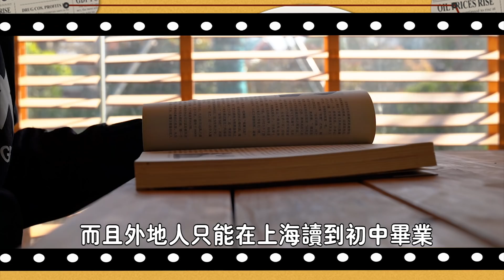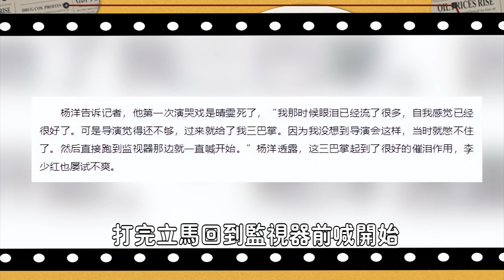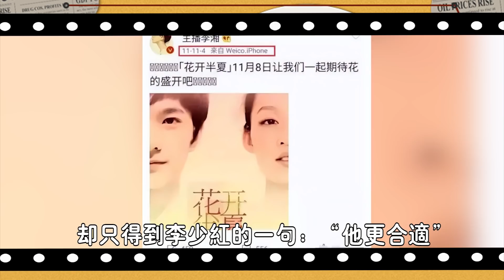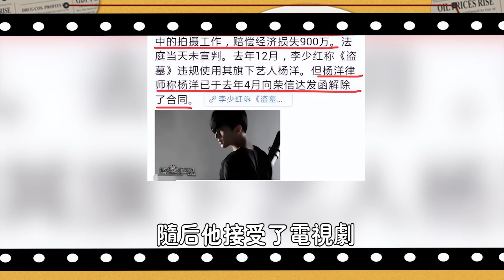太突然了！楊洋戀情驚爆熱搜！與李沁分手真相曝光，肖戰趙露思只是擋箭牌，真實原因令人唏噓#娛圈名利場